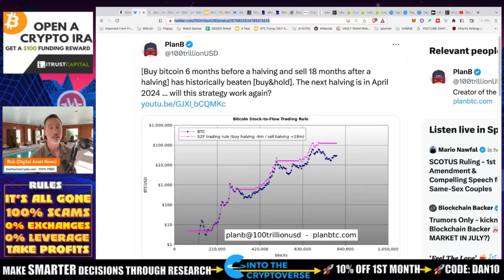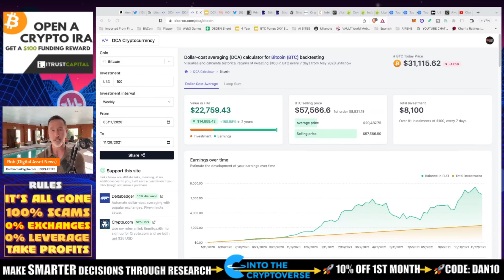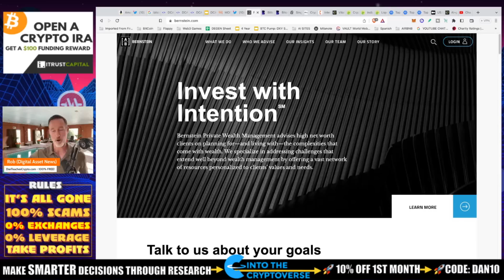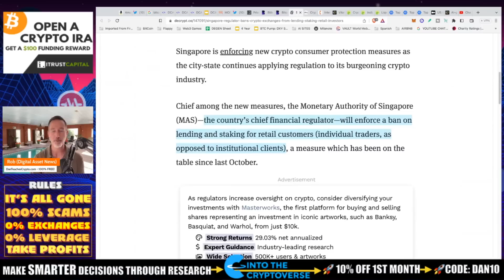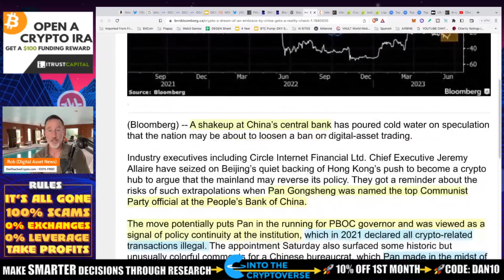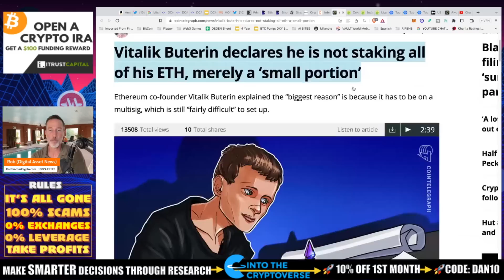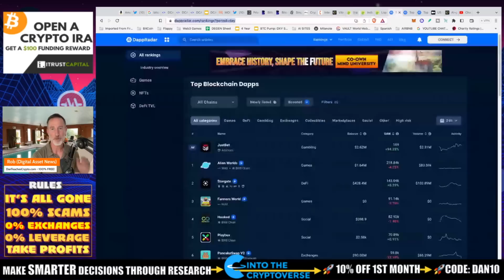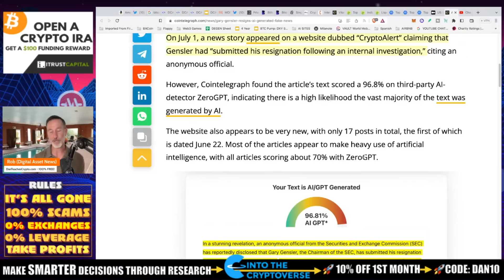BUY / SELL BITCOIN AT 6 & 18: IS PLAN B WRONG AGAIN?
Plan B has a very simple plan - 6 and 18 but is it wrong? Also, a whole host of news...

0:00 - Market Recap | Topics Overview
2:04 -

●▬▬▬▬▬▬CRYPTO ESSENTIALS▬▬▬▬▬▬▬●

●▬▬▬▬▬▬▬▬FOLLOW D.A.N.▬▬▬▬▬▬▬▬▬▬●

●▬▬▬▬▬▬▬▬STRATEGIES▬▬▬▬▬▬▬▬▬●

●▬▬▬▬▬RECOMMENDATIONS▬▬▬▬▬●